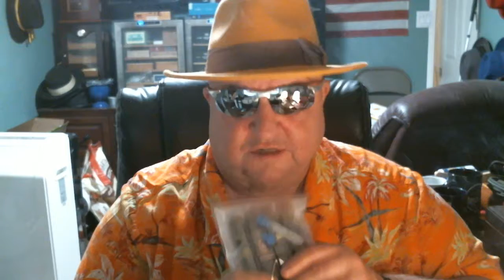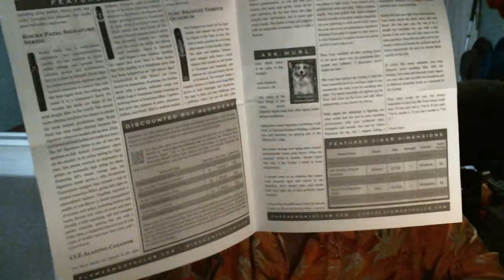Smoking with the BLINDGUY Early? Hard WORK? Are you a Thief?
All about cigars and advice, Early? Hard WORK? Are you a Thief? Round two is a Henry Clay Stalk Cut Toro. Today is NATIONAL WIFE APPRECIATION DAY